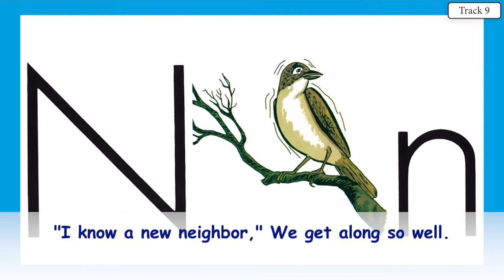NICKY NIGHTINGALE 8 VOCAL WITH LYRICS KINDERGARTEN WITH ACE AND CHRISTI LETTER SOUND